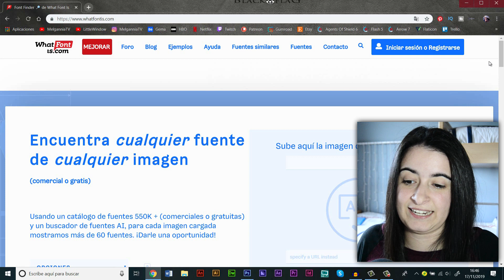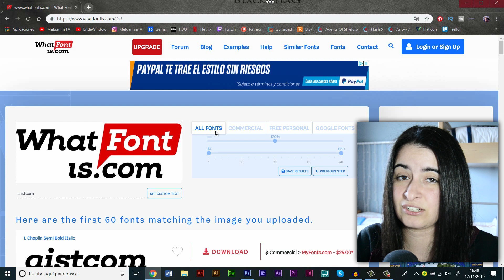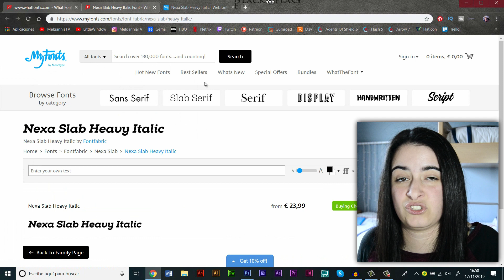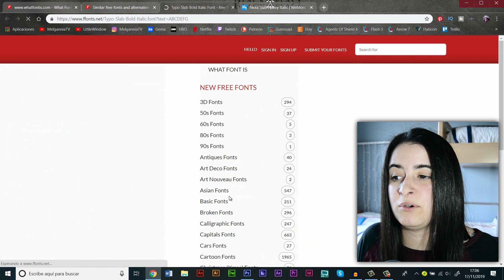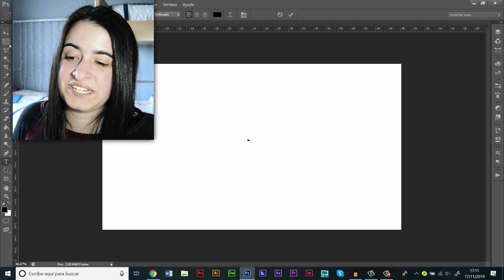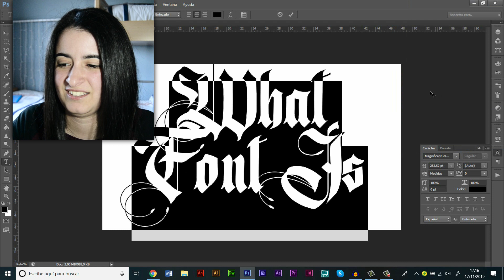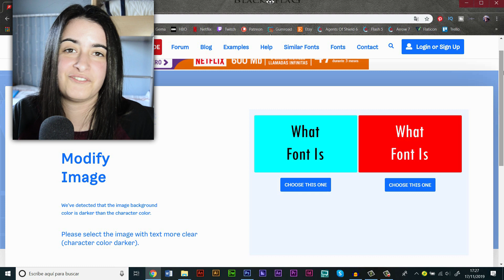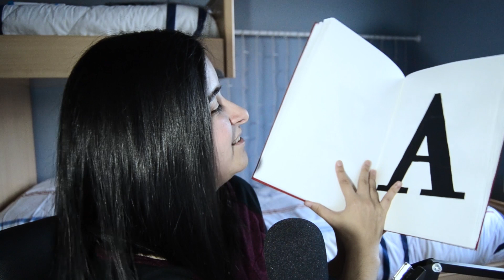Cómo identificar una fuente con una imagen - What Font Is | MelganniaTV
¿Alguna vez has querido usar una fuente que te gustase para tus trabajos? Con What Font Is solo necesitarás una imagen para que te te siga cual es.

Os enseño cómo funciona esta página web con varios ejemplos. También os contaré cómo tienen que ser las imágenes para facilitar la identificación.